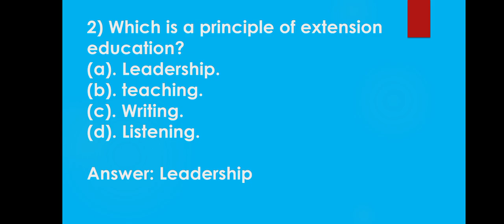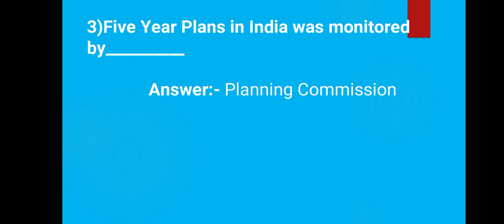KERALA PSC CDPO MCQs#2022 kerala psc cdpo objective type questions.